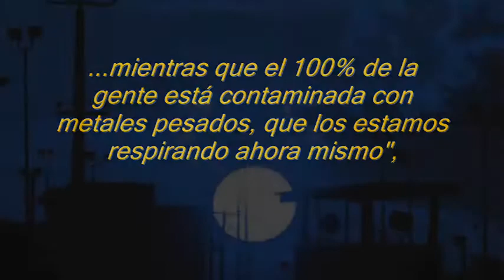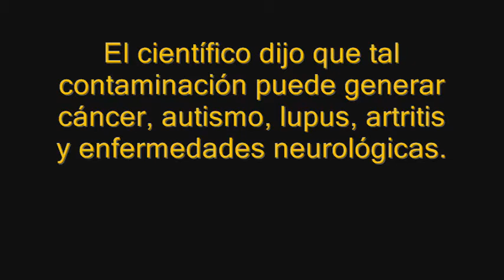30% de puertorriqueños, contaminados con uranio por presencia de Armada de EE.U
30% de puertorriqueños, contaminados con uranio por presencia de Armada de EE.UU.